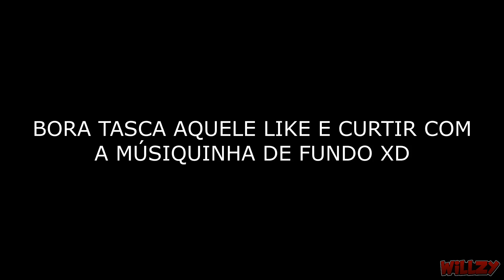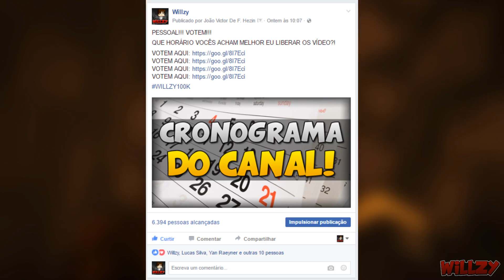BARCO MEDIEVAL E PÁ FURIÓOOOSA! // Meu Mundo #38 // Minecraft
■ Leia a descrição para mais informações ■

➽ Opa, seja bem vindo a minha série survival de minecraft!

Obs: Os efeitos sonoros de pássaros, grilos utilizados no vídeo não são mod's. E sim sons que eu coloquei na edição!

♫ Música ♫

•Normalmente as músicas utilizadas nos meus vídeos vem dos seguintes autores:
✔Alan Walker
✔Outros...